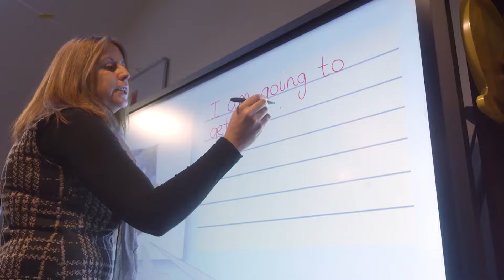Stonyhurst St Mary's Hall Pre-Prep | Our Teachers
We are proud of our teachers. Every class teacher within our Pre-Prep is fully qualified and they are ably supported by experienced Teaching Assistants, offering a firm academic perspective to early years learning – setting us apart from other settings. We believe this prepares our children to be adaptable to a variety of teaching styles and learning environments – broadening their horizons, making for independent and active learners.